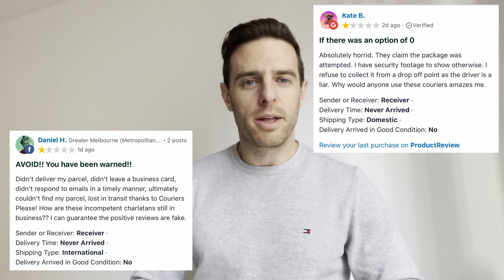Back At It Again - The Worth While E107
100 Parkruns for Tim!!!, finally got the new Mizuno shoes in my hands, and back to training, briefly, after UTA50.